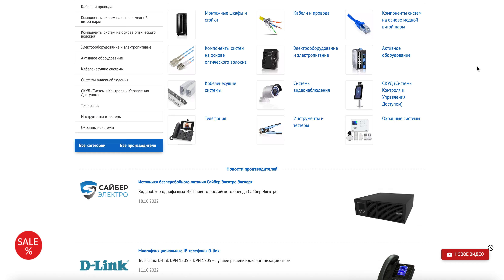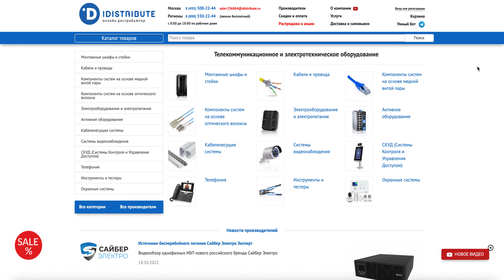Источники бесперебойного питания Сайбер Электро Эксперт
Источники бесперебойного питания Сайбер Электро Эксперт  Источники бесперебойного питания Сайбер Электро Эксперт - однофазные on-line ИБП, исполненные по технологии двойного преобразования энергии. Применяются эти устройства для защиты серверного, медицинского, промышленного и телекоммуникационного оборудования, дата-центров, систем безопасности и видеонаблюдения.

Компания АйДистрибьют является официальным поставщиком продукции Сайбер Электро в России. Заказать и купить ИБП Сайбер Электро Эксперт можно на сайте АйДистрибьют.